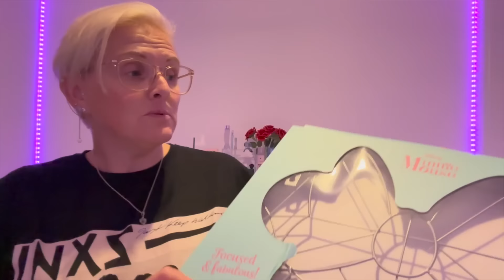I LOVE BEING AT HOME | FRIDAY CATCH UP | The Sullivan Family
Yes guys it's another one of those busy days for us with plenty of driving people to places, school runs, shopping runs and walks in the woods 😊 So, Friday started with me on the school run before stopping in Hopeman to post parcels for Zoe and put electric on the key 😌 Back at home I have enough time to collect Charlotte for her lift to her friends and then collect Isabelle from school after her exam!! I then take Joseph, Flo and Erin on a beautiful walk in the woods and Zoe has a catch up with you before lunch 😊 After lunch It was the school run for me, a trip to the shops for Zoe and we both finish the vlog together back at home 😁 We really hope you enjoy the video, please subscribe to our channel and drop us a like we would really appreciate it x

Music used in video:
Trippin All Over You - Mattias Tell